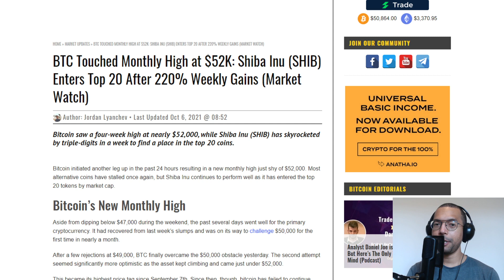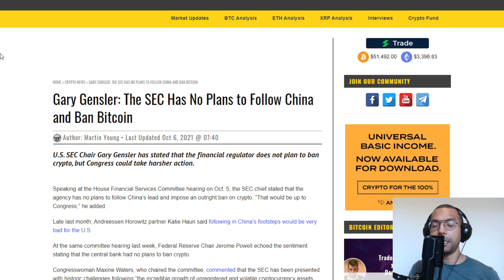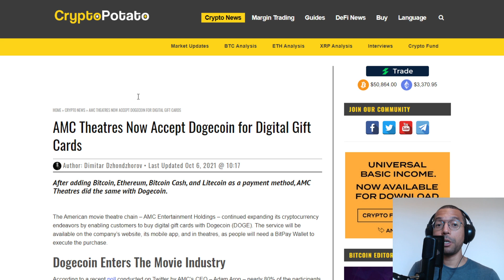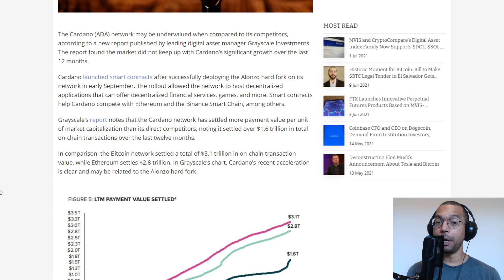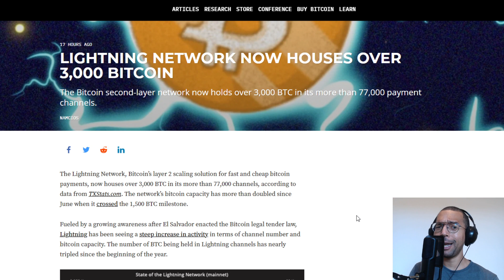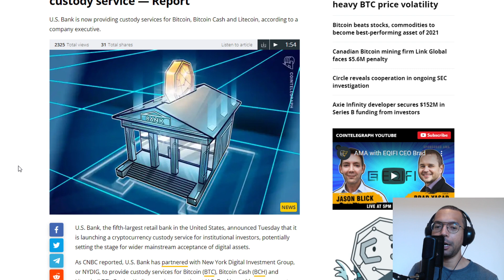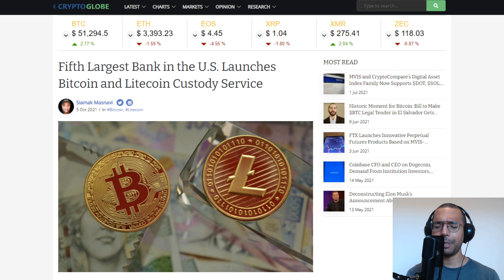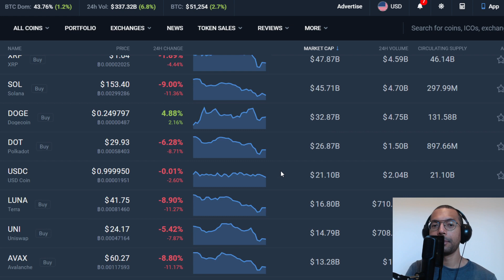Bitcoin Climbing Higher, Shiba Inu Skyrockets, No Crypto Ban, Dogecoin Movies & Cardano Undervalued?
Prints, T-Shirts, Bags & Other Merch Right Here:

TMArtist.redbubble.com

Rich Dad Poor Dad:

Computer I Use To Record:

Headphones I Use:

Chair I use:

My Desk:

I love this Mic:

1BYhrLpntMYW97sd8K6fquTcr5MYwPAe2y

rsoKR5VHJx84oMTYbS7tWg7g5aFebYirVi

Ethereum:
0x0e5f5CEFaA9A0713AB6D8F79E6679E22d86C21f6

DOGE Address:
DJmfX6vZi6BE1iELwHf2icEMBGz8xKprRM

Matt Conley
FUDWISER
Vincent A Leonard
UNM NU
Have You Tried The Tapioca
Richard Bonar
Shopping. io
Nigel Wyman
Prit Tea
Radion Barakov
Mike Minardo
TouchNJ
Gerald Nelms
CMoney
Ray Runowski
PoolingETH . com
William A Swier
Gary Opalka
Michelle URL
Marvin Calderon
Norman Waterman
Holdon Ihave2sneeze
Digital Asset News
Liam O'Cashidey
Cory Stevens
RTC 2021
Chris Charles
Roman Geber
David Chosrova
Stuart Niven
Larry Gooch
Tyler Winklevoss
NBKrypto
Steven Harper
Ulf Fatman Josefsson
Mohammad Tabbaa
Brian Vaci
Jeffrey
Pete Mozar
Cryptocurrency Logic
Jonathan Robert Kraus
Josh Gorcyca
K9 Ytrup
Kaneko Tomonori
Sir Thomas11_11
Mike McCarty
Crypto And Beer Shipmate
ZEN Lunacy
VV
Nicola Kenny
Mr. Smith
Joey The Happy Farmer
Damien Walker